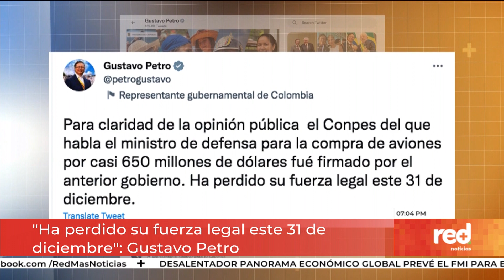¿Por qué el Gobierno Petro ya no podría comprar los aviones Rafale? | Red+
Se había anunciado que el Gobierno de GustavoPetro adquiriría nuevos aviones de combate Rafale para reemplazar a los que tiene actualmente la Fuerza Aérea, que este 2023 cumplen su vida útil. Sin embargo, el ministro de Defensa, Iván Velásquez, anunció que la compra de las aeronaves se canceló. Le explicamos qué pasó.